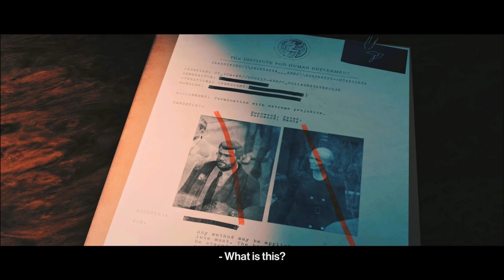HITMAN III | PART 2 | DARTMOOR CAMPAIGN MISSION | Death in the Family [4K-HDR/144fps/GRTX-2160p]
Death in the Family is the second mission in HITMAN™ III, in which Agent 47 must eliminate Alexa Carlisle, the third and final Partner of Providence, in addition to acquiring intel on Arthur Edwards.
Carlisle, having sensed something afoul after being relocated to Dubai via Haven's services, fled to Thornbridge Manor in Dartmoor, one of her three grand houses. The Carlisle family is holding a memorial for its matriarch, who faked her death that May, at the same time as an ongoing investigation into the apparent suicide of her brother, Zachary. After eliminating Carl Ingram and Marcus Stuyvesant--the first two Providence Partners--in Dubai, 47 travels to the manor in order to dispatch Carlisle and acquire intel on the escaped former Constant, Arthur Edwards.